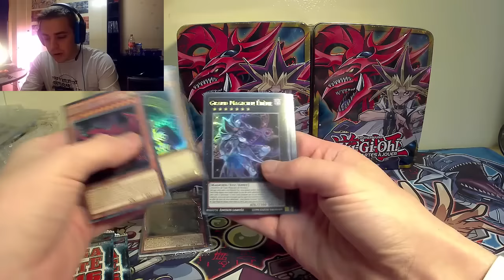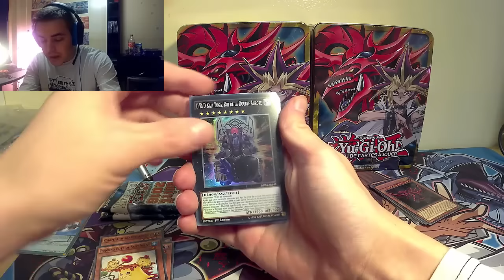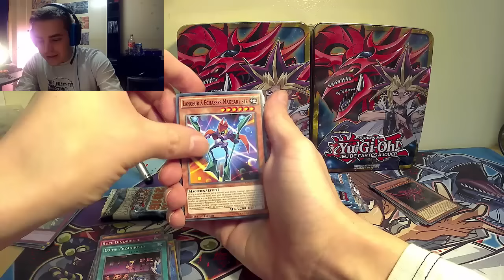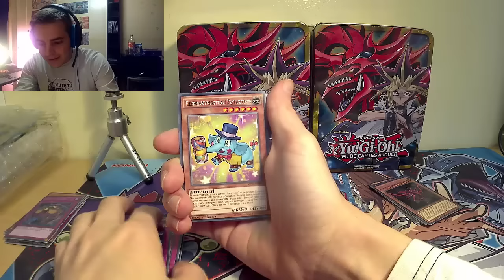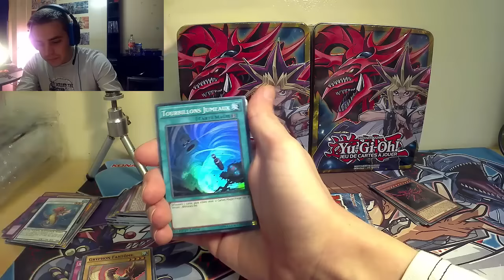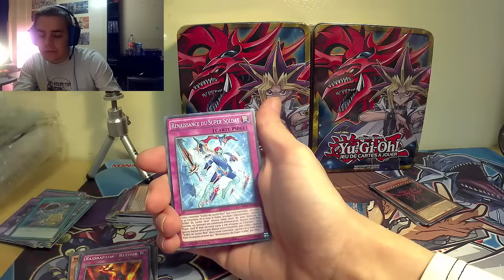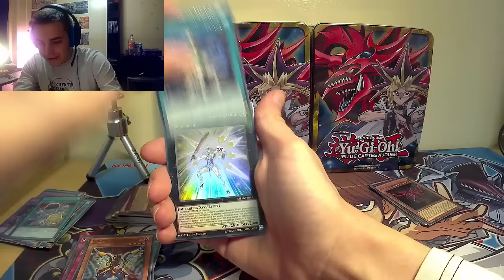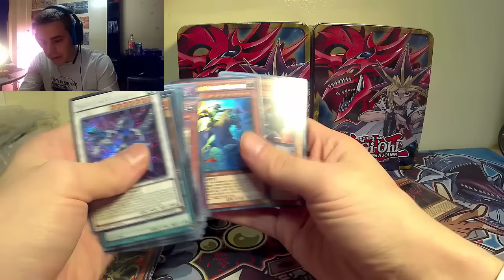Yu-Gi-Oh! / Ouverture de Tin BOX 2016 ! Mouahahah !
Yugibazar
Retrouvez tous vos produits, boosters, tin box, decks, playmats, accessoires pour jouer à YuGioH ainsi qu'un très grand choix de cartes à l'unité. Frais de port gratuits à partir de 90e d'achat, envoie rapide et soigné

Groupe Facebook
Yu-Gi-Oh! Fr
League Yu-Gi-Oh! Fr